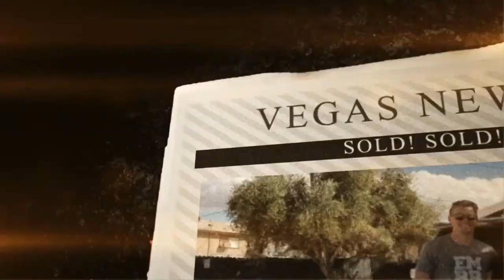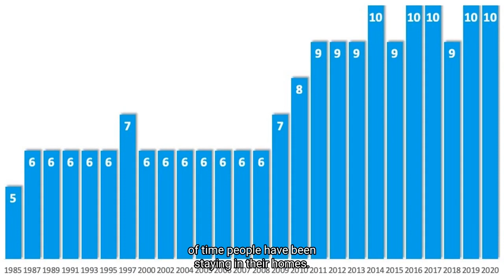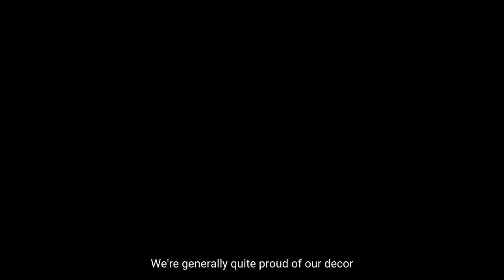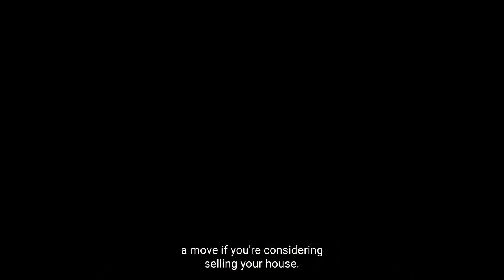3 Must Do’s When Selling Your House This Year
3 Must Do’s When Selling Your House This Year as a home seller, your goal is to sell your property quickly for the most money possible. When it comes to the bottom line, homeowners need to know what it takes to avoid costly mistakes when it’s time to move. Being mindful and prepared for the process can help you stay on the right track when selling your house this year.